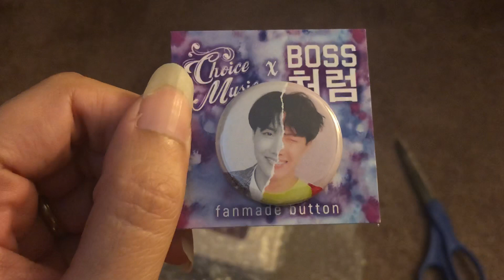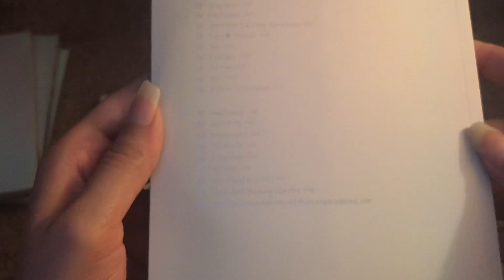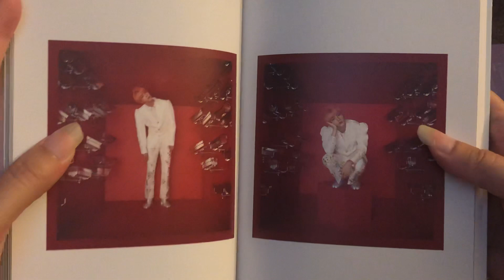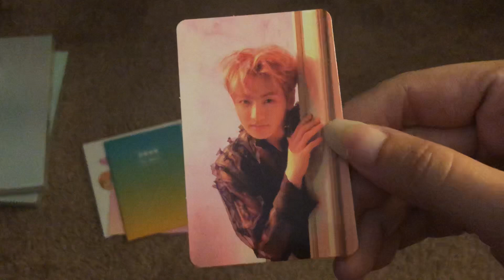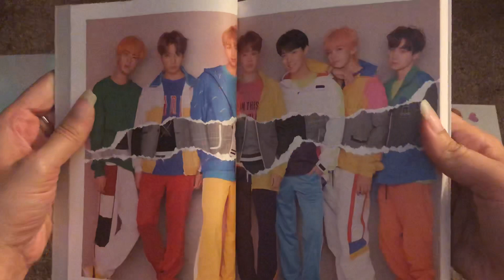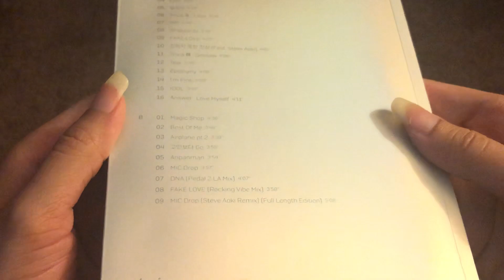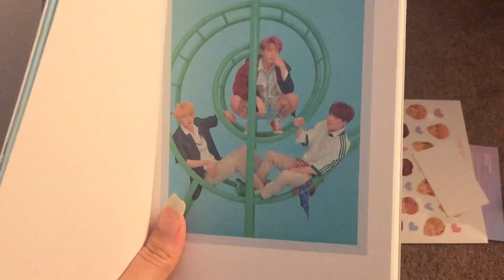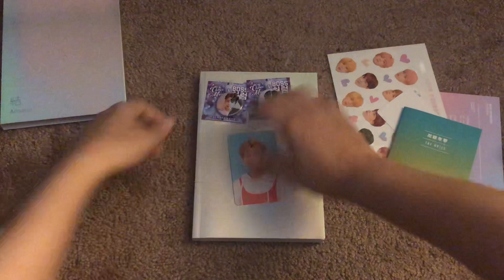BTS - love yourself: answer (versions s, e, l, f) unboxing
an unboxing of the full set of love yourself answer by bts!